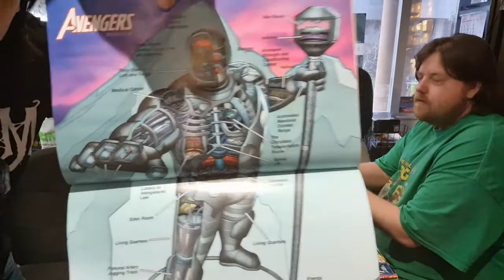Council of Reads -ISSUE 38- Shift Into Turbo!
WE ARE GIVING AWAY TICKETS TO SPIDER-MAN: NO WAY HOME!

King of Spies and Avengers made our top picks of new comics and we talk about Hawkeye's latest episode, the trailer for Spider-Man: Across the Spider-Verse, and Dylan's Film Flashback, Turbo Kid.